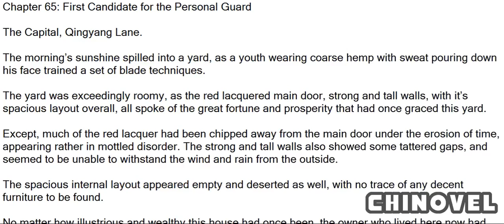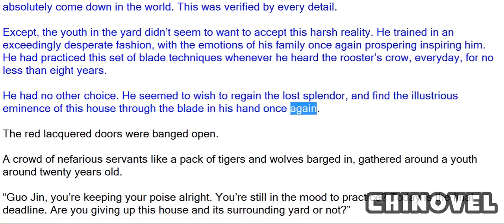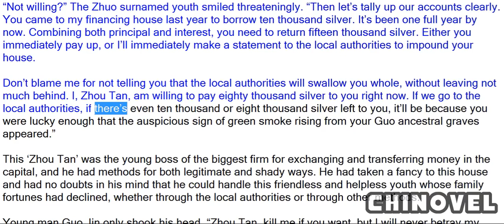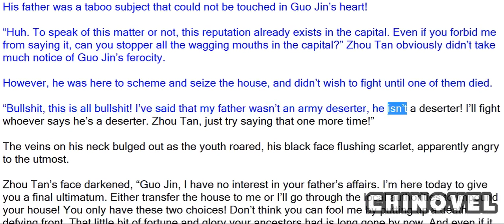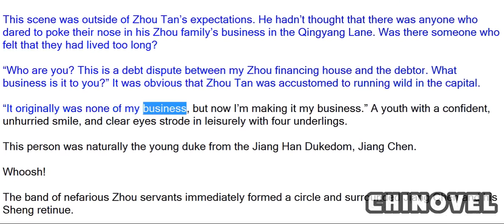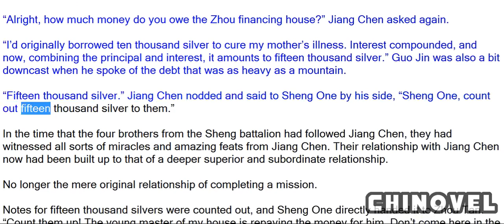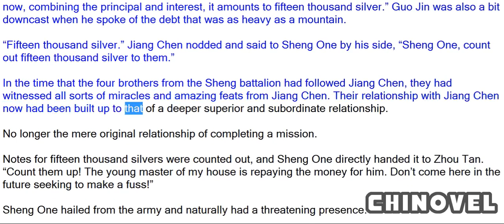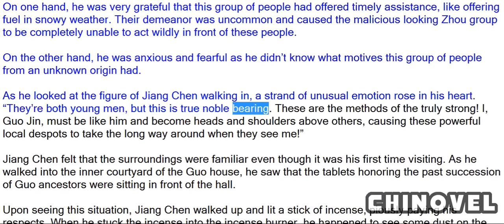Sovereign Of The Three Realms, Chapter 65 First Candidate For The Personal Guard